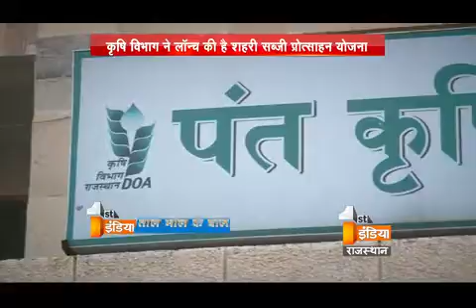Agriculture department is facing a terrible situation | First India News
Recently, Agriculture Department has launched an new scheme with the name of Urban Vegetable Stimulus Plan but this plan has launched in a hurricanes till now even the budget is not prepared. Plan's motive is that people can grow vegetables on the terrace of their house, but again the same question arises that from where the money will come? Now the department is in tension.